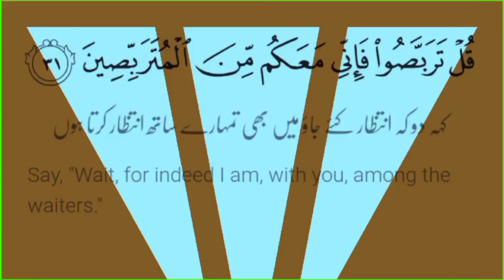Surah At-Tur | Surah Tur (The Mount ) | Verses Number 31 | Abdullah al-khalaaf | Noor-e-islam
Asalamualiyum viewers, Hope all of you are well and watching my video consistancy. I request you all to watch this video complepete and share it with your friend

Surah Tur
Surah Toor
Surah At-Tur
Surah at-Toor
Surah at-tur By abdullah al khalaaf
Abdullah al khalaaf
Recitation by andullah al khalaaf
Noor-e-islam
Surah at-tur with urdu translation
Surah at-tur urdu tarjma
Surah at-tur ith english translation
Surah at-tur english tarjmay ka sath
surah at-tur recitation
Surah at-tur with heart touching voice
Surah at-tur In beautiful voice
سورۃطور
Surah tur urdu tarjmay
surah tur black screen
Surah tur by Nooreislam
whatsapp status
instgrams reels
facebook reels
YT shorts
SHABAY BARAT STATUS
Shorts
Ramzan status